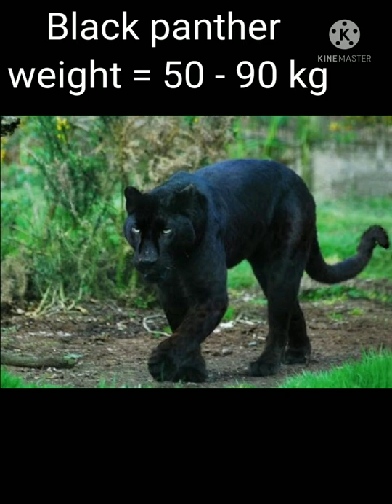Black Panther vs Jaguar 🐆